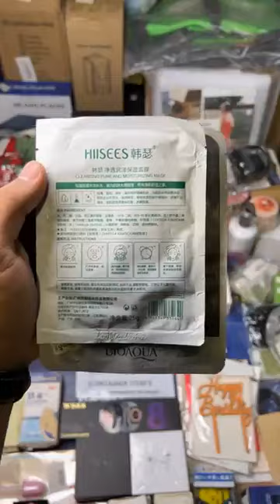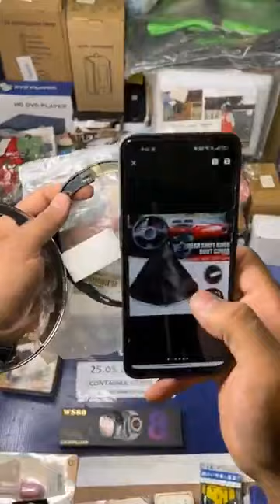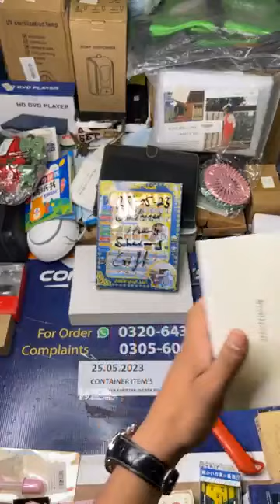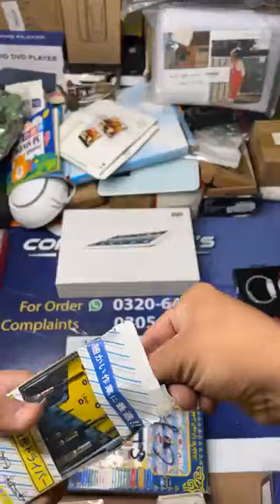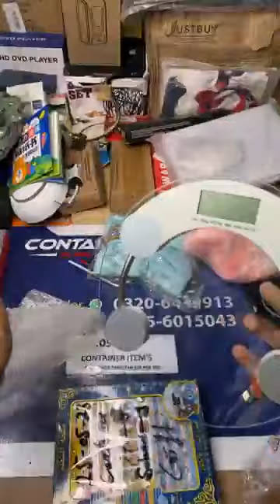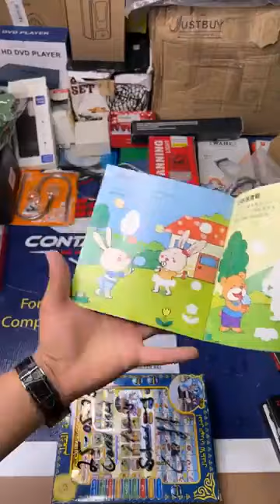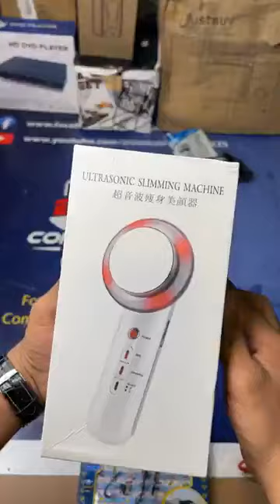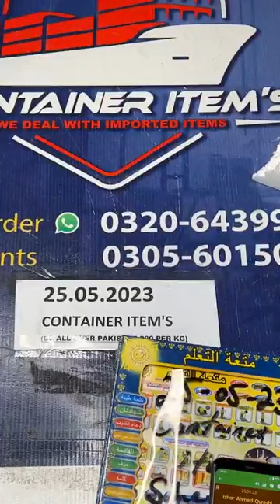25.05.2023 container items 03206439913